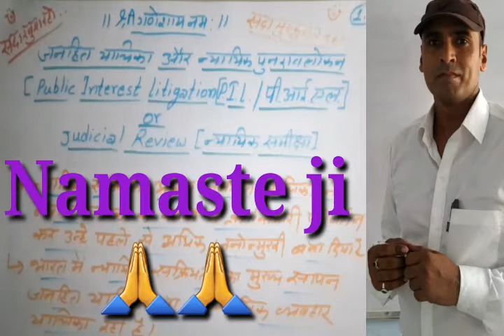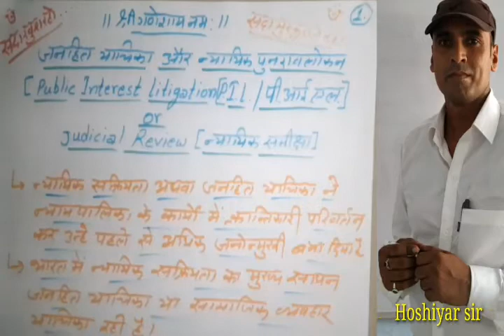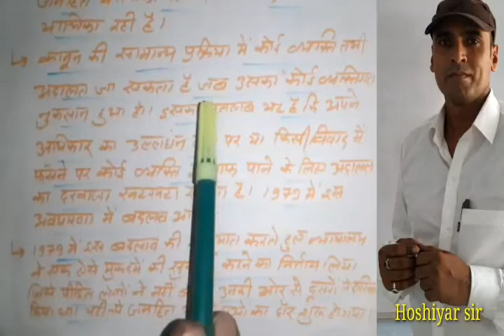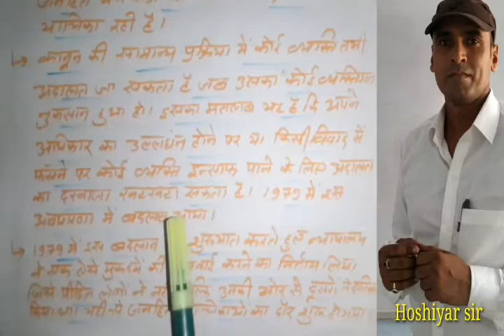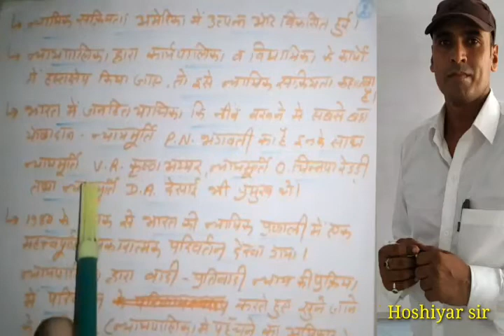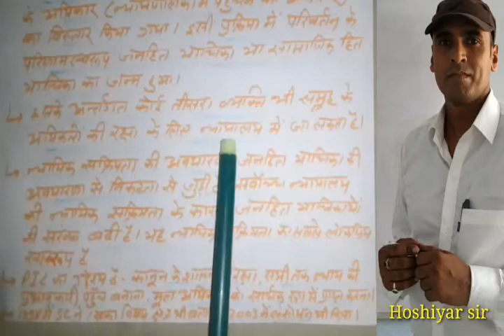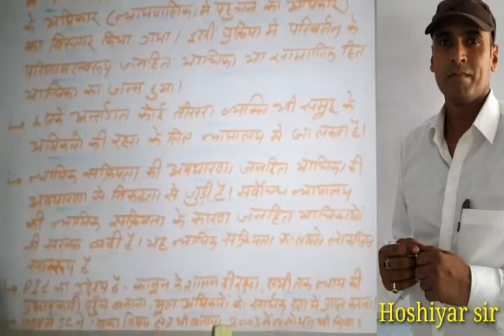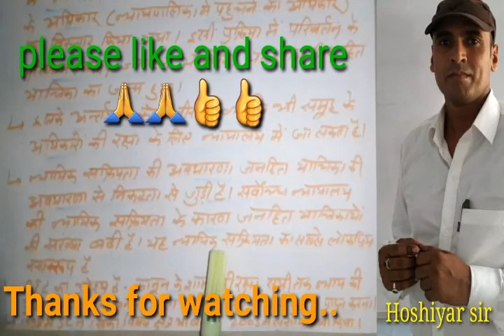जनहित याचिका|| लोकहित वाद|| सामाजिक हित याचिका||Public Interest Litigation || PIL || पीआईएल